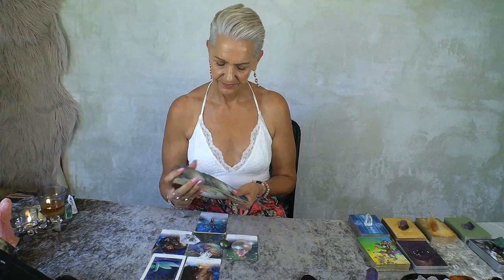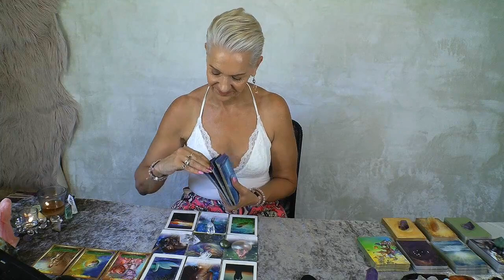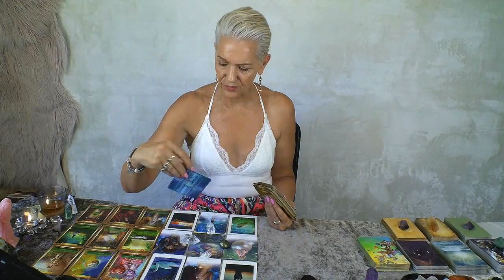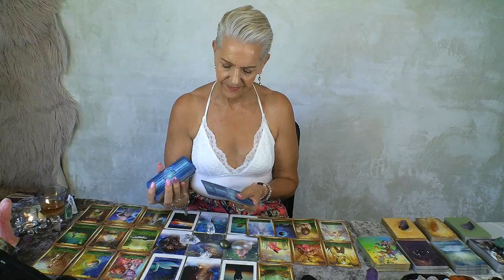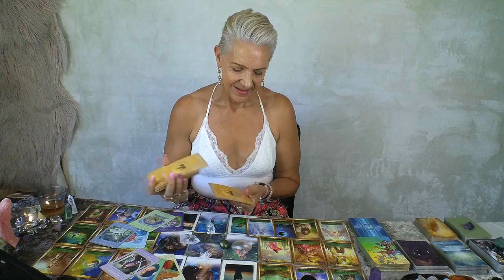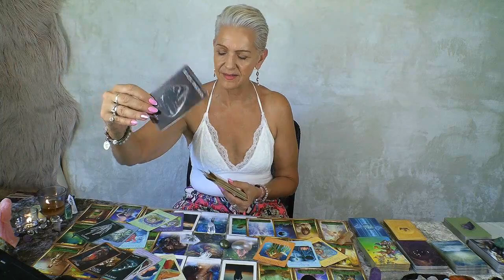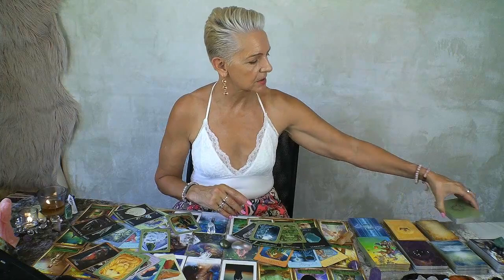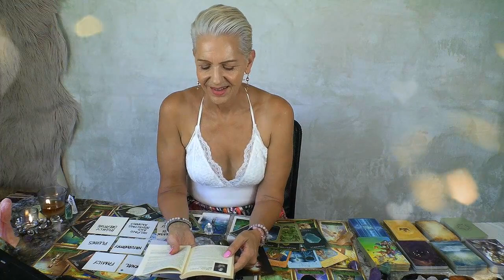Capricorn *Date with Destiny* December 2023 Tarot Reading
Living your Best Life! Capricorn December 2023 Tarot Reading by Psychic Medium, Rose Burnett.

DECEMBER 2023 COMPETITION - Subscribe to Enter the Draw and leave a comment below any of my YouTube Channel Tarot Reading Videos this month for a chance to win 'Pendant Necklace' or 45 Minute Personal Reading (Pre-recorded MP4 video reading) with Rose Burnett.  Winners will be drawn at random and announced on my channel on 1st January 2023.